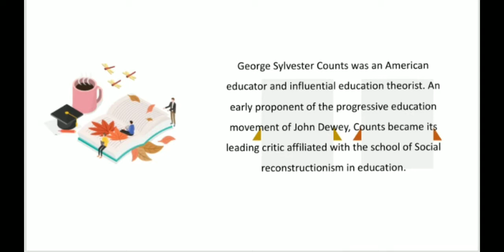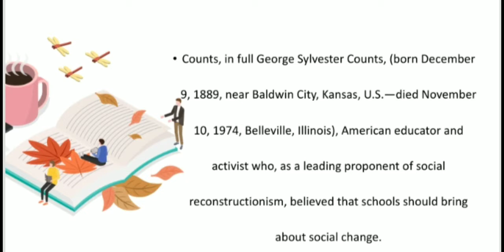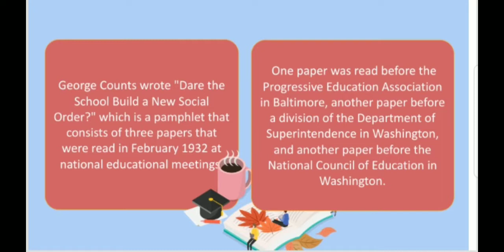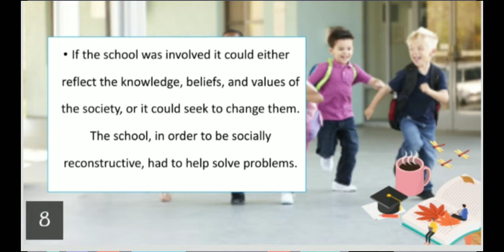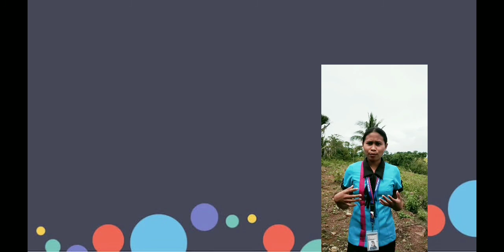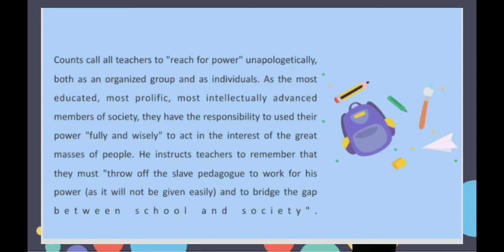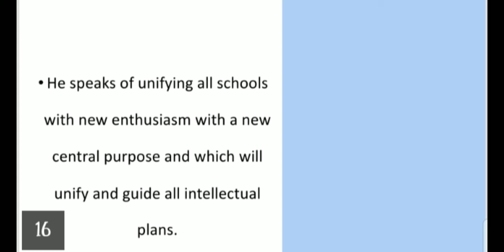George Counts (Building a new social order)